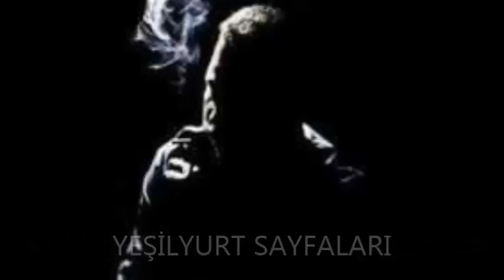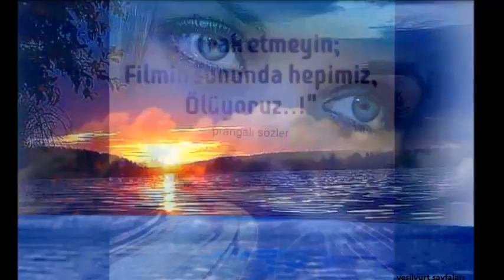Kafana mermiler sıkarım inan